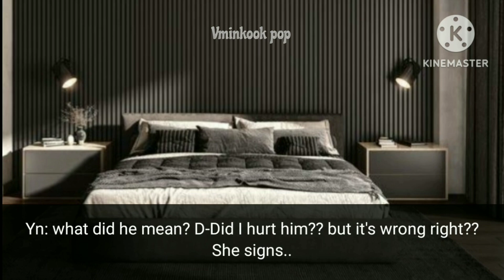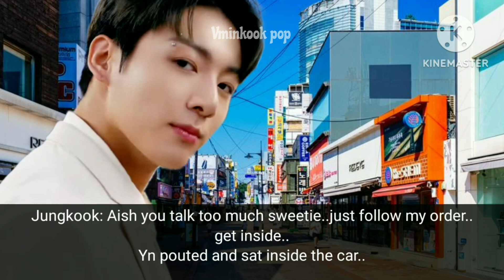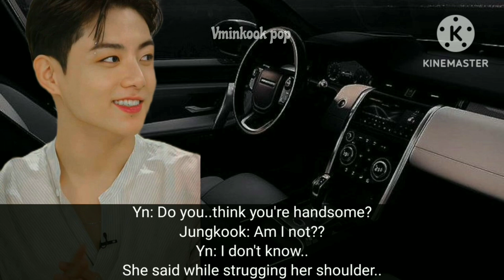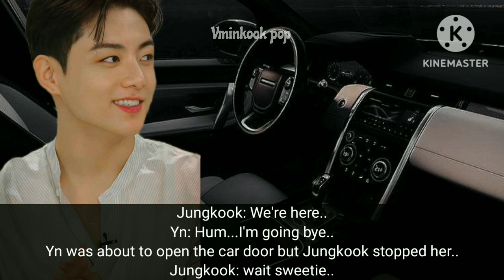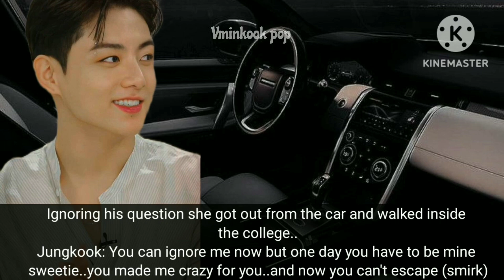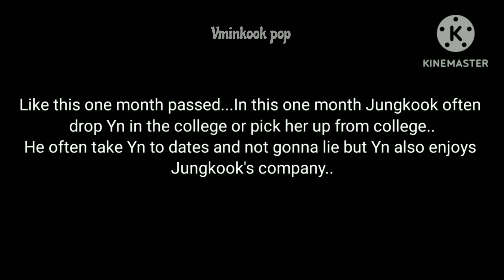[J.JK FF] #3 When your sister's Mafia Husband got obsessed with you after he saw you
J.JK FF] When your sister's Mafia Husband got obsessed with you after he saw you (part-3)

Please ignore if there is any grammatical or spelling mistake..

I love you besties😊